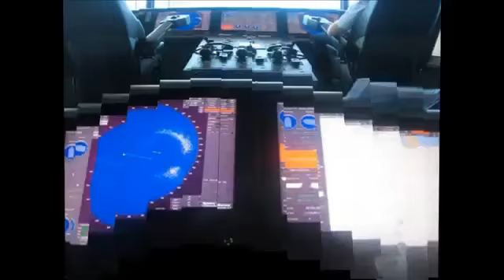Pictures From Around The World, Video Produced By Harry Booth